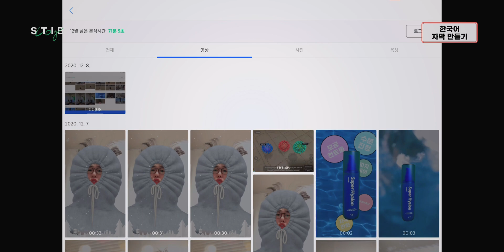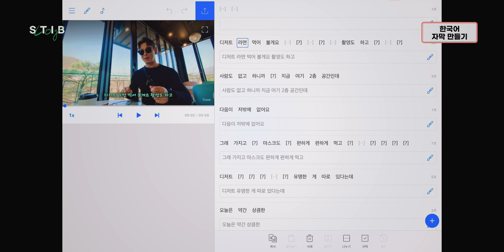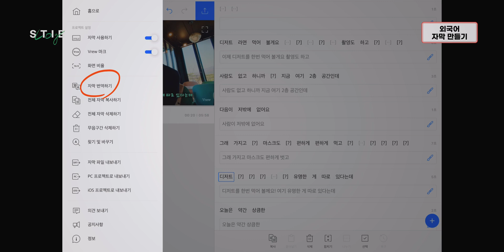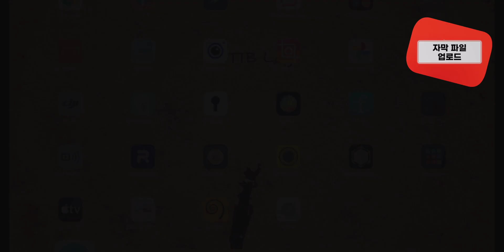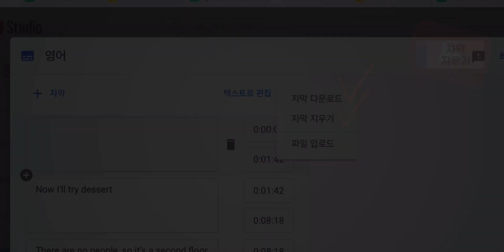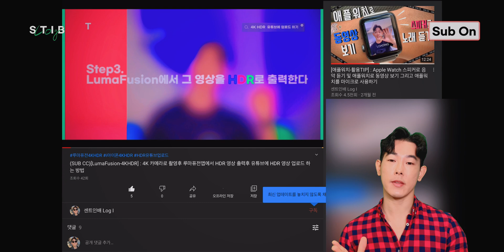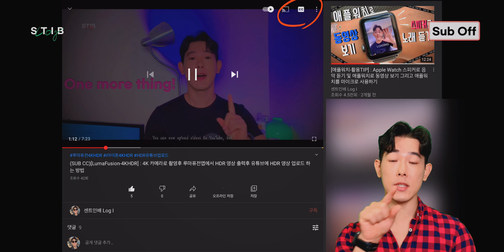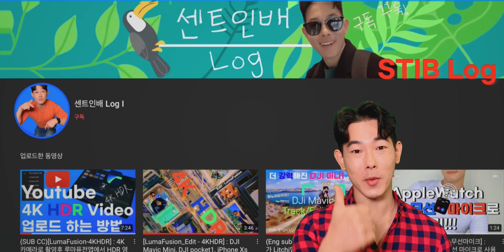(SUB CC)[Youtube-자막파일업로드] : 누구나 쉽게 유튜브 6개국어 자막 파일을 자동으로 만들수가 있습니다!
** Sub cc : 자막을 켜주시면 이해하기가 쉽습니다!
It's easy to understand if you turn on subtitles!

누구나 쉽게 유튜브에 6개국어 자막을 업로드 하는 방법에 대해서 설명해 드릴려고 해요!!

그러기 위해서는
Vrew라는 앱이 필요합니다!
Vrew 앱은 영상의 음성을 인식해서 자동으로
자막을 만들어 주는 앱이에요!
뿐만 아니라, 음성 언어 자막을 자동으로 번역해서
한국어 뿐만 아니라 그외 5개의 외국어(영어, 중국어, 일본어, 스페인어, 러시아어) 자막까지 생성할수가 있습니다! 아주 쉽게 말이죠!!!

유튜브 자막 srt 파일 업로드의 장점 2가지
장점1 : 나중에 자막 후편집이 가능하다!

여러분들도 Vrew(브루)앱을 통해서
유튜브 영상에 6개국어 자막을 넣어서...
국제적인 구독자수를 늘려 인기있는 유뷰버가
되길 바래요!!!

다음 영상에서 또만나요!

▶️ [Contact&Sns]
[기타문의]:
[instagram or TicTok 팔로우]:
scent_in_bae
[카카오 TV]:
[KakaoTalk 채널 친구 추가하기]